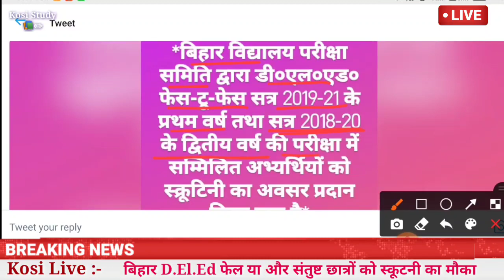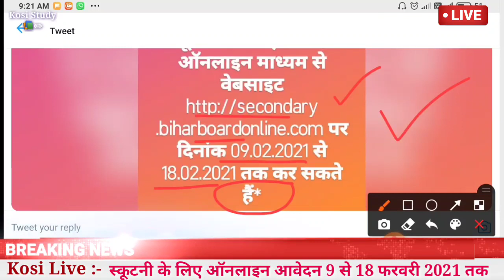Bihar DElEd Result 2020 Scrutiny Online apply | Bihar DElEd Face to face exam result scrutiny online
Bihar DElEd Exam Result 2021 Declared | Bihar DElEd 1st 2nd Year Result 202, Bihar DElEd Result 2020

5. Telegram Channel kare Pdf ke liye

6. Telegram Group join kare

Bihar DElEd Exam result 2020
Bihar DElEd result kab ayega
Bihar d.el.ed 1st year 2nd semester result
Bihar d.el.ed final result kab aaeg
Bihar d.el.ed first year second year result kab aaega
Bihar d.el.ed semester result kab aaega
Bihar d.el.ed first year exam result 2020
Bihar D El Ed face to face exam result
Bihar D El Ed face to face exam result 2020
Bihar deled face to face exam result 2021